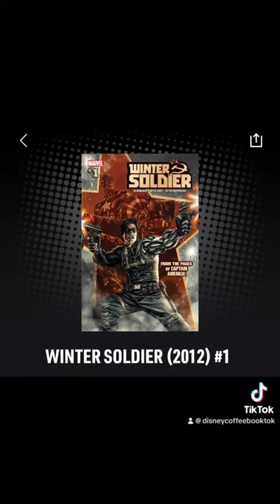Falcon and the Winter Soldier Comics to Read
I know I’ve slacked on easteregg videos but I promise we will return as soon as the writer strike is over. In the meantime enjoy these marvelcomics for falconandthewintersolider